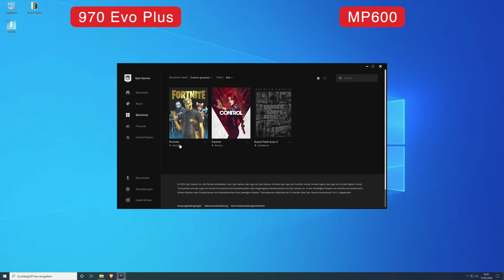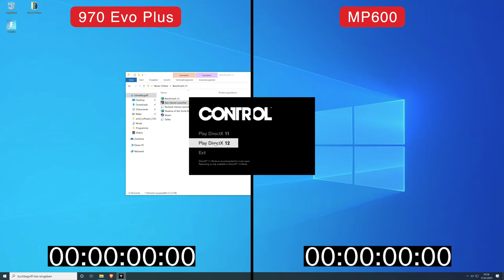Corsair MP600 vs Samsung 970 EVO Plus | PCIe 4.0 vs PCIe 3.0 NVMe Load Times Benchmark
We tested 2 of the most popular NVMe SSDs, the Samsung 970 EVO Plus vs the Corsair MP600.
Not only did we want to answer the question, which one is faster, but also if PCIe 4.0 NVMe SSD vs PCIe 3.0 NVMe SSD makes any difference.

The MP600 and the 970 EVO Plus are pretty close in price now, so which one has better load times?

Let us find out in 5 different games with different scenarios, like starting a game or loading into a save game.

timestamps:
0:00 Control Save Game
0:17 Fortnite Game Start
0:55 Tomb Raider Benchmark
1:12 RDR 2 Benchmark
1:52 Division 2 Save Game
2:12 Control Game Start

System:
X570 Aorus Master
Ryzen 3700X
RTX 2070 Super
16GB DDR4 3600MHz CL14